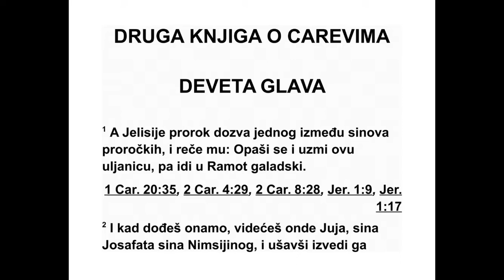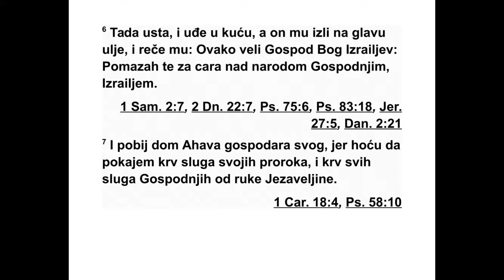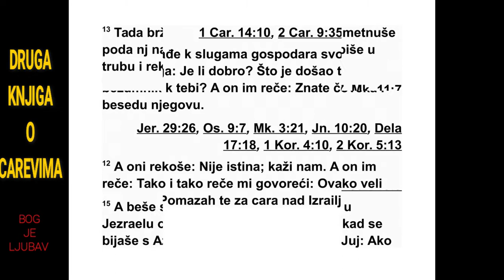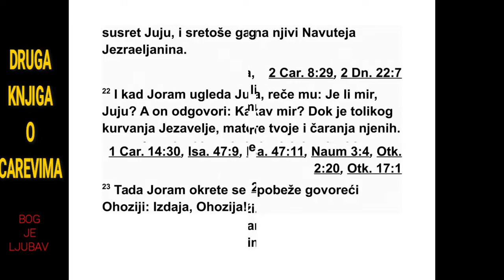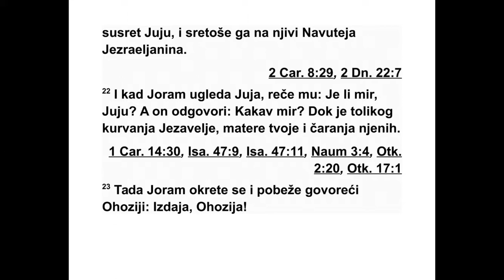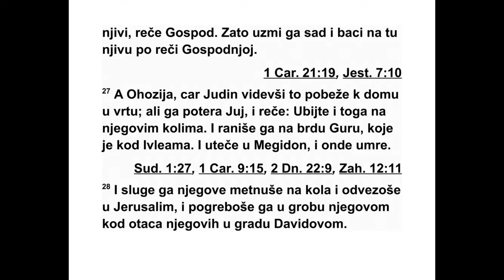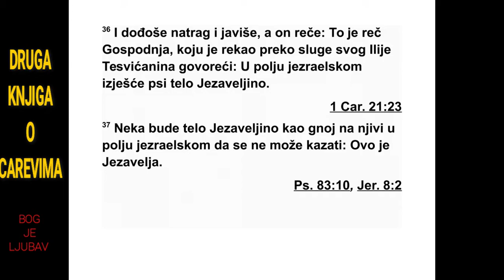DRUGA KNJIGA O CAREVIMA DEVETA GLAVA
9 Пророк Јелисије је позвао једног од про -
роч ких синова и рекао му: „Подвиј скутове
хаљине своје и узми ову боцу с уљем па иди
у Рамот у Галаду. 2 Кад дођеш тамо, по тра -
жи Јуја, сина Јосафата, Нимсијевог сина.
Иди тамо и изведи га од његове браће и од -
веди га у најскровитију собу. 3 Узми боцу с
уљем, излиј му уље на главу и реци: ‘Овако
ка же Господ: ‘Помазујем те за цара над Из -
раелом’. Затим отвори врата и бежи, немој
че кати.”
4 Тако је пророков слуга отишао у Рамот у
Галаду. 5 Кад је стигао, заповедници војске
седели су сви на окупу. Он рече: „За по вед -
ниче, желим нешто да ти кажем.” А Јуј упи -
та: „Коме од свих нас?” Он одговори: „Теби,
заповедниче.” 6 Тада је Јуј устао и ушао у
кућу, а он му је излио уље на главу и рекао
му: „Овако каже Господ, Израелов Бог: ‘По -
ма зујем те за цара над Господњим народом,
над Израелом. 7 Побиј дом Ахава, свог гос -
подара, јер ћу на Језавељи осветити крв
сво јих слугу пророка и крв свих Господњих
слугу. 8 Изгинуће цео Ахавов дом. Ис тре би -
ћу у Ахавовом дому све што је мушко,* чак и
оне најмање и безвредне у Израелу. 9 Учи -
нићу да Ахавов дом буде као дом Јеровоама,
Наватовог сина, и као дом Васе, Ахијиног си -
на. 10 А Језавељу ће на језраелском пољу
појести пси и неће бити никога да је са хра -
ни’.” Тада је отворио врата и побегао.
11 Кад је Јуј изашао и дошао код слугу
свог господара, они су га упитали: „Је ли све
у реду? Зашто је тај лудак дошао код тебе?”
А он им одговори: „Ви добро знате тог чо ве -
ка и шта је могао да каже.” 12 А они рекоше:
„Није истина! Хајде, кажи нам.” Тада Јуј ре -
че: „Говорио ми је тако и тако и рекао ми је:
‘Овако каже Господ: ‘Помазујем те за цара
над Израелом’.” 13 Они су брзо узели сваки
своју хаљину и прострли је пред њим по сте -
пеницама. Затим су затрубили у рог и рекли:
„Јуј је постао цар!” 14 Тако је Јуј, син Јоса -
2. ЦАРЕВИМА 8,12 - 9,14 284
*9,8 Дословно: „све што мокри уза зид”.
фата, Нимсијевог сина, сковао заверу про -
тив Јорама.
У то време Јорам је заједно са свим Изра -
ел цима бранио Рамот у Галаду од Азаила,
ца ра Сирије. 15 Касније се цар Јорам вратио
у Језраел да се опорави од рана које су му
задали Сиријци кад се борио против Азаила,
цара Сирије.
Тада је Јуј рекао: „Ако је по вољи ваше ду -
ше, нека нико не побегне из града да не би
отишао и јавио то у Језраел.” 16 Јуј се попео
на кола и отишао у Језраел, јер је тамо ле -
жао Јорам. А Охозија, Јудин цар, дошао је да
посети Јорама. 17 Кад је стражар који је ста -
јао на кули у Језраелу видео како мноштво
Јујевих људи навире, јавио је: „Видим мнош -
тво људи како навире.” А Јорам рече: „Узми
коњаника и пошаљи га пред њих да их пита
да ли долазе у миру.” 18 Тако је коњаник до -
шао пред Јуја и рекао: „Цар пита да ли дола -
зите с миром.” А Јуј одговори: „Шта се тебе
тиче да ли ја долазим с миром? Хајде за
мном!”
А стражар је јавио: „Гласник је дошао до
њих, али се не враћа.” 19 Тада је Јорам по -
слао другог коњаника који је дошао до њих
и рекао: „Цар пита да ли долазите с миром?”
Али Јуј одговори: „Шта се тебе тиче да ли ја
долазим с миром? Хајде за мном!”
20 Стражар је опет јавио: „Дошао је до
њих, али се не враћа. А онај што вози, вози
махнито као Jyj, Нимсијев унук.” 21 Тада Јо -
рам рече: „Прежи коње!” Тако су упрегли
ње гова бојна кола и Јорам, цар Израела, и
Охозија, Јудин цар, изашли су сваки у својим
бојним колима. Отишли су у сусрет Јују и за -
текли га на њиви Навутеја Језраелца.
22 Кад је Јорам угледао Јуја, упитао је:
„Долазиш ли с миром, Јују?” А он одговори:
„Како може бити мир док је блуда твоје мај -
ке Језавеље и њеног силног врачања?” 23
Тада Јорам окрену кола да би побегао и до -
викну Охозији: „Превара, Охозија!” 24 А Јуј
зграби свој лук и устрели Јорама међу плећа
тако да му је стрела прошла кроз срце, и он
се сруши у својим колима. 25 Тада Јуј рече
Вадекару, свом ађутанту: „Подигни га и баци
на њиву Навутеја Језраелца. Сети се да смо
ја и ти возили двопрег иза Ахава, његовог
оца, кад је Господ против њега изрекао ову
објаву: 26 ‘Јуче сам видео Навутејеву крв и
крв његових синова’, говори Господ, ‘и пла -
ти ћу ти то на овој њиви’, говори Господ. Зато
га сада узми и баци на ову њиву, према Гос -
подњој речи.”
27 Кад је то видео Охозија, Јудин цар, по -
бегао је путем који води према кући у врту.
(Касније је Јуј кренуо за њим и викнуо:
„Убијте и њега!” И ранили су га док је био у
колима на путу према Гуру, који се налази
крај Ивлеама. Али је успео да побегне у Ме -
гидо, где је на крају и умро. 28 Његове слуге
су га у колима превезле у Јерусалим и сах -
ра ниле га у његовом гробу код његових пра -
очева у Давидовом граду. 29 Охозија је пос -
тао цар над Јудом једанаесте године вла да -
ња Јорама, Ахавовог сина.)
30 После тога Јуј је дошао у Језраел. Кад
је то чула Језавеља, намазала је очи црном
бо јом и лепо уредила своју главу, па је гле -
дала с прозора.